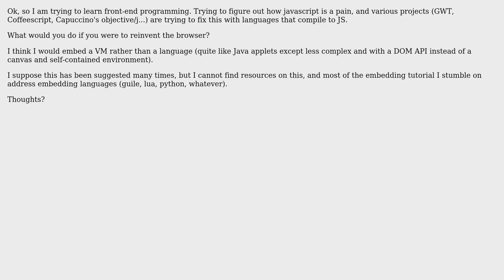Software Engineering: Should we embed virtual machines rather than languages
With thanks & praise to God, and with thanks to the many people who have made this project possible! | Content (except music & images) licensed under CC BY-SA | Music | Images & others | With thanks to user Rom1 user John R. Strohm and the Stack Exchange Network Trademarks are property of their respective owners. You are responsible for your own actions.